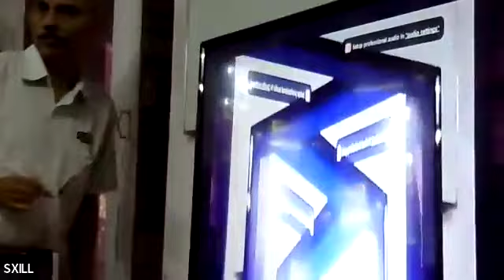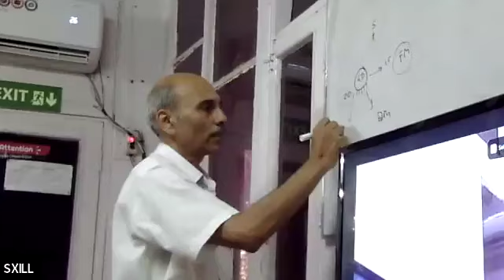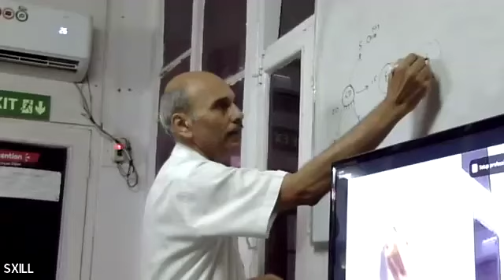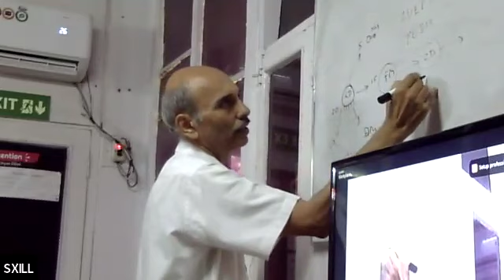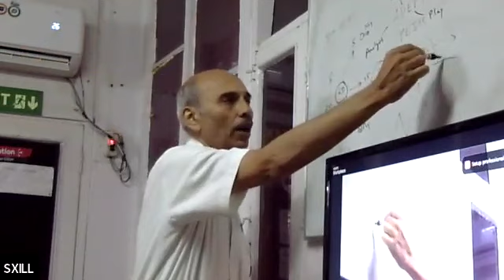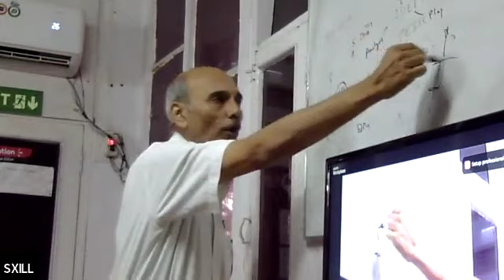How we Excel at Learning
How we Excel at Learning. SXILL Pedagogy Explained - Special session 3 by Vineet Raj Kapoor, Founder of SXILL and Chandigarh Design School